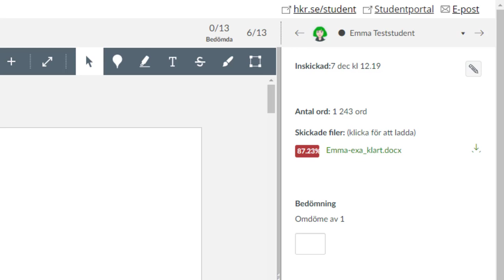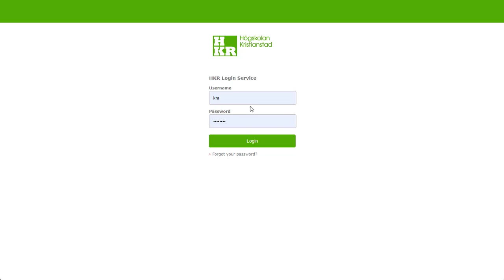Ouriginal - se vilket arbete studenten fått träff på